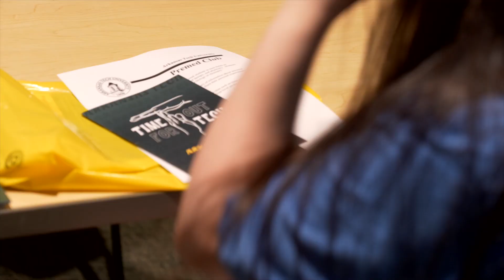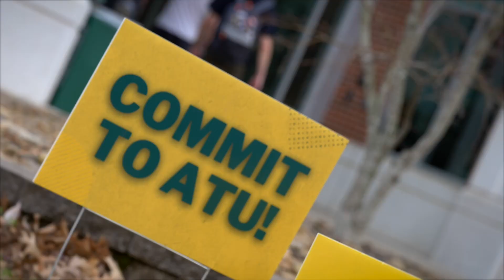Arkansas Tech University: Time Out For Tech 2024 Highlight